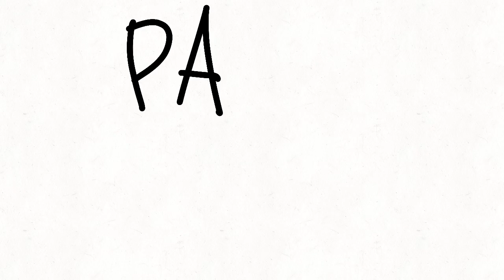wither storm part 1